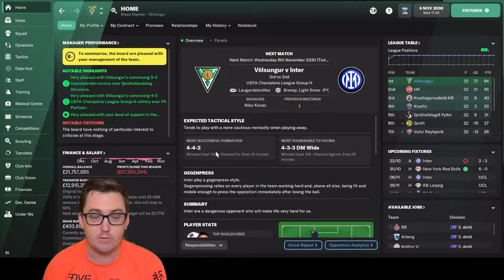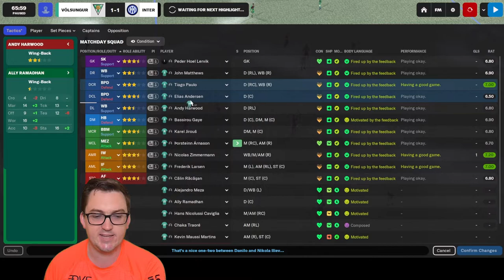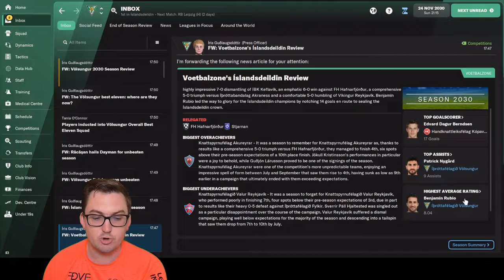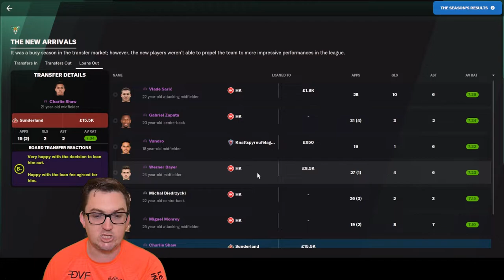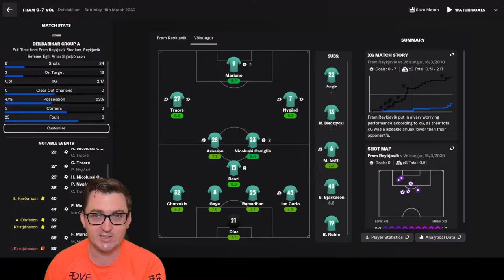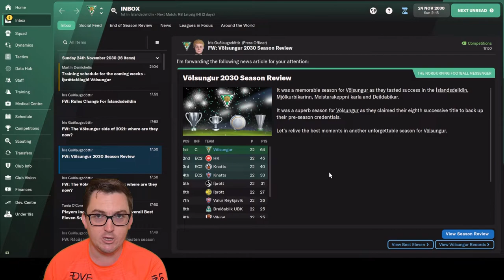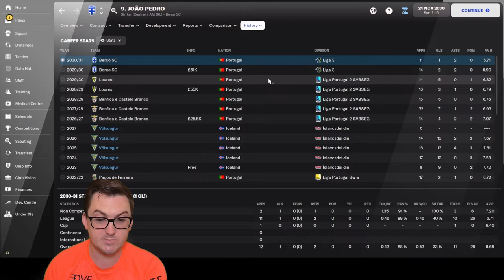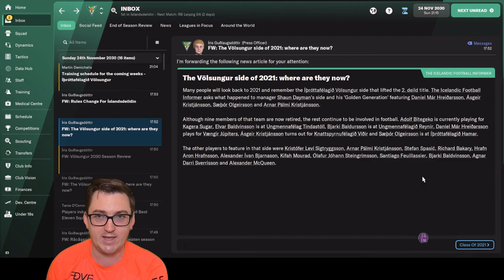Deja Vu? – FM22 – Husavik Heroes 112 – IF Völsungur – Football Manager 2022 Build a Nation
In Episode 112 of Husavik Heroes at Íþróttafélagið Völsungur, we look to get even with Inter Milan after a late loss yesterday when taking them on at home in the UEFA Champions League Group Stage prior to going through the End of Season Review!
Plus we see if HK have picked up any points yet!

33yo who got into the game post lockdown in the country last year (2020) and had a really good time doing a save where I took Turkish side Ergene Velimese Spor from the 2. Lig to doing a Super Lig / Europa League double prior to FM21 being released, where I did a month long beta save with Irish side Waterford. Then started YouTube and completed the Hexagon Challenge on FM21, before taking Sporting Kansas City to the Premier League in a World Super League Save.